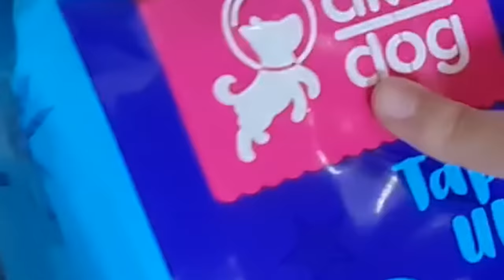O NOVO INTEGRANTE DA FAMÍLIA BETERO😍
📌 Vídeos todos os dias as ⏰ 18 HORAS ⏰

Família Betero tem um novo integrante , uma fofura o novo Betero

Grupo do discord Família Betero na descrição dos vídeos do Biano Betero